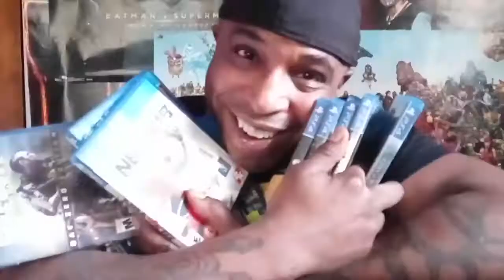KURT ANGLE ENTRANCE PARODY